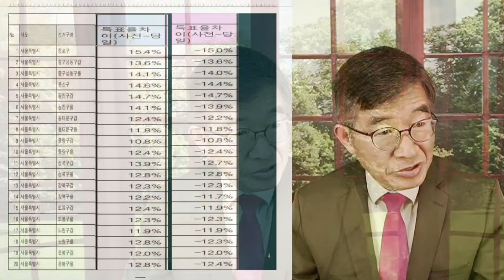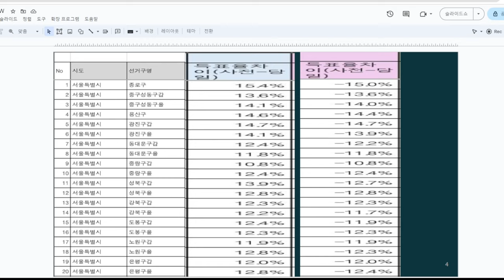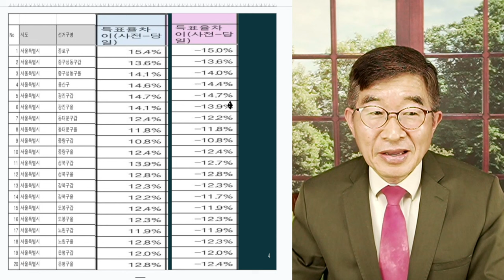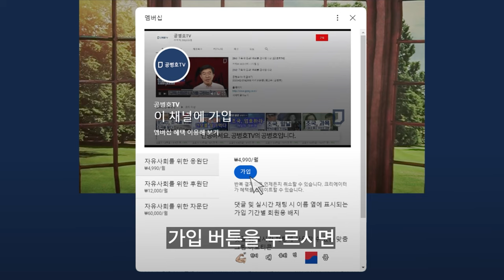꼭 죽어봐야, 알까? / 총선이 말하는 것 / "다들 정신 차려요! 선거를 통한 권력교체 불가" [공병호TV]